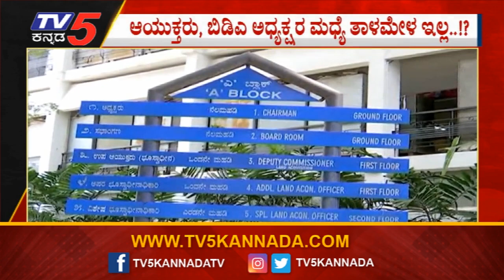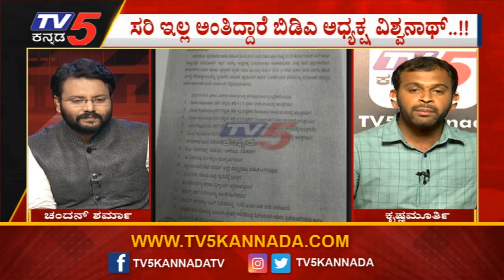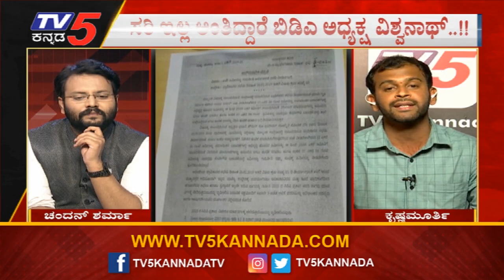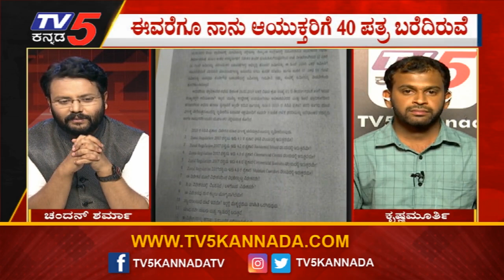ಆಯುಕ್ತರು, ಬಿಡಿಎ ಅಧ್ಯಕ್ಷರ ಮಧ್ಯೆ ತಾಳಮೇಳ ಇಲ್ಲ..!?| SR. Vishwanath | BDA Bangalore | TV5 Kannada